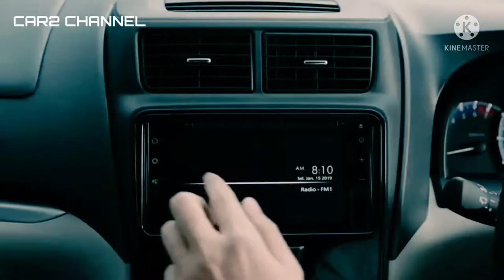Diskon Rp 16 juta, Toyota Avanza